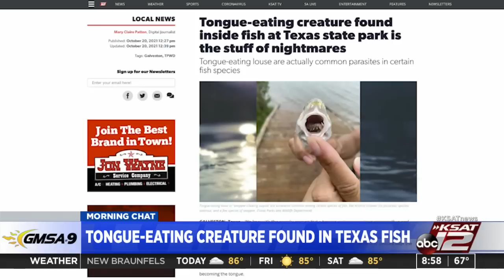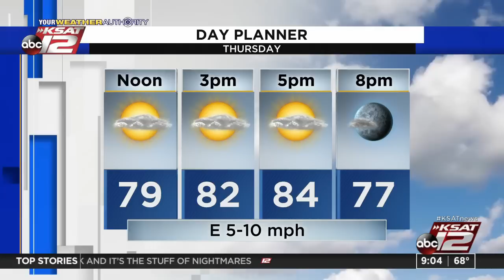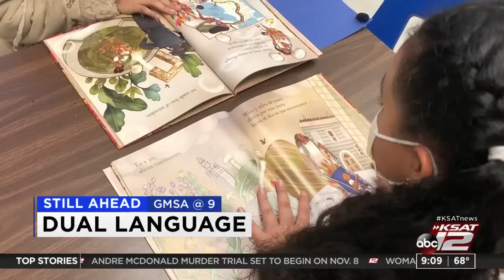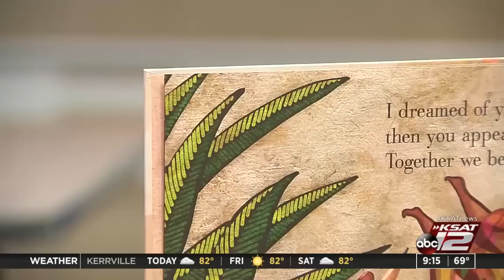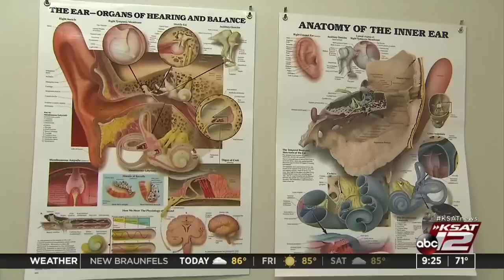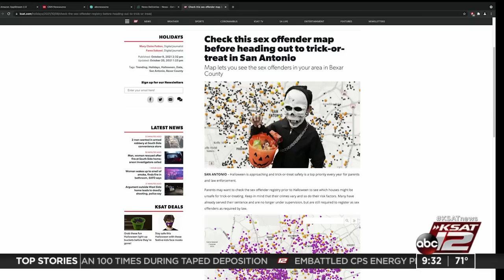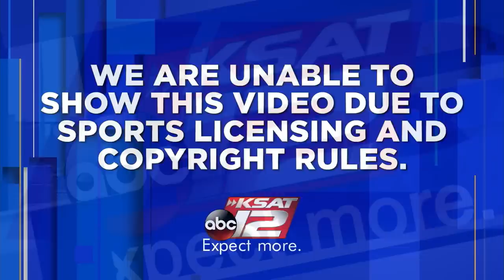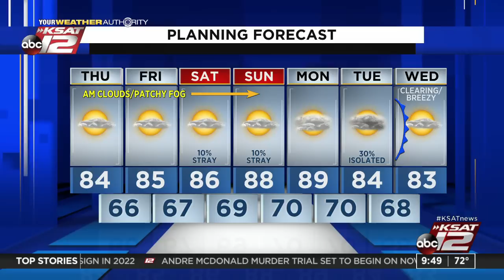GMSA at 9 a.m. : Oct 21, 2021